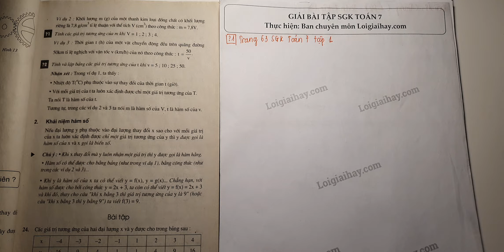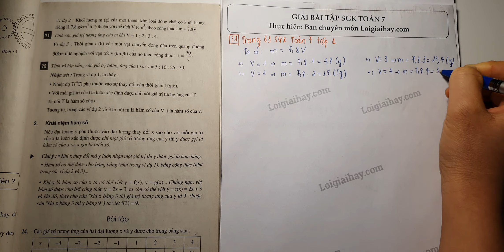Trả lời câu hỏi 1 bài 5 trang 63 SGK toán 7 tập 1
Tính các giá trị tương ứng của  m  khi  V = 1; 2; 3; 4 . .